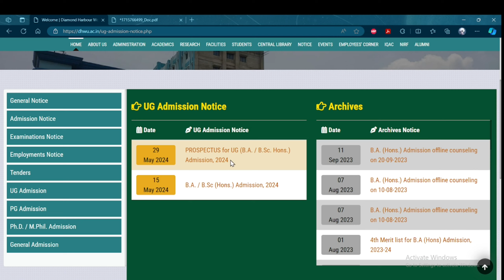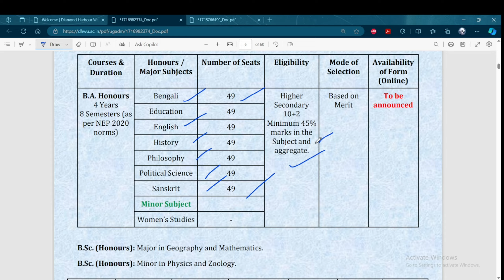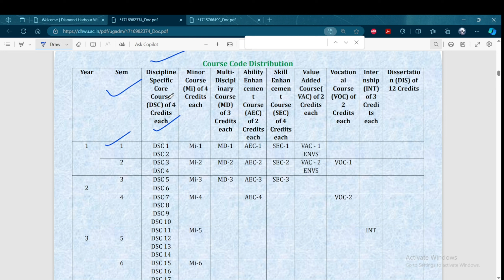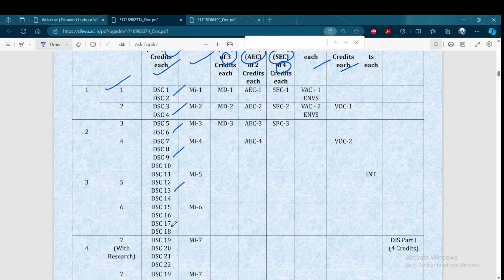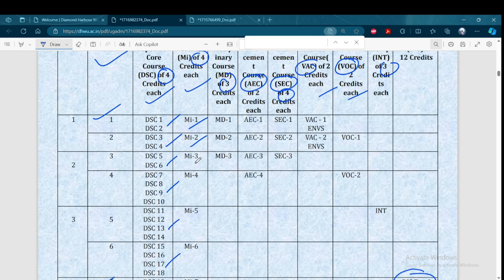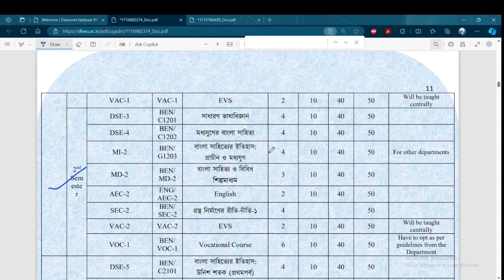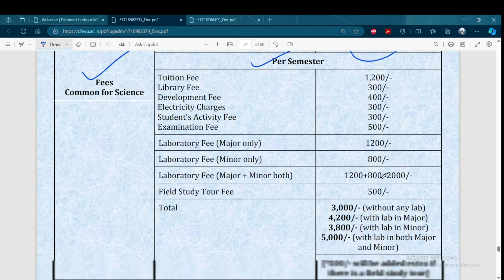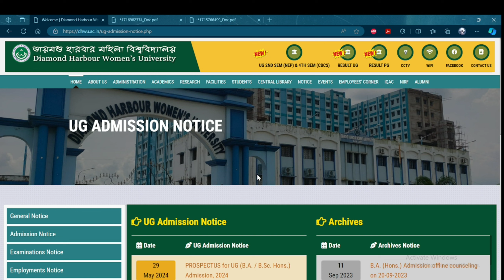DIAMOND HARBOUR WOMEN’S UNIVERSITY UG ADMISSION 2024//ডায়মন্ড হারবার মহিলা বিশ্ববিদ্যালয়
ডায়মন্ড হারবার মহিলা বিশ্ববিদ্যালয়
UG ADMISSION 2024-25
ELIGIBILITY CRITERIA, ADMISSION FEE, SEAT AVAILABILITY,
SUBJECTCOMBINATIONS, RULES FOR ADMISSION
ভর্তি সংক্রান্ত নিয়মাবলী, ভর্তির ফি,
কোন বিষয়ে অনার্স পড়ানো হয়, সিট
কলেজে ভর্তির নোটিশ 2024 Structure of NEP

West bengal Centralised Admission Portal sign up,
goyenka College of Commerce kolkata admission 2024,